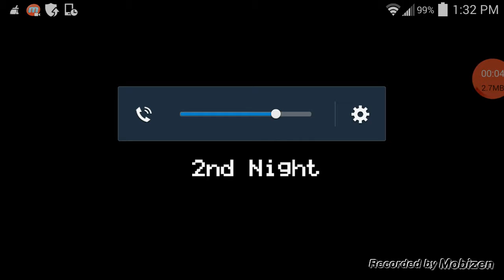Five Nights At Freddy's Night 2 Part 3 That Door